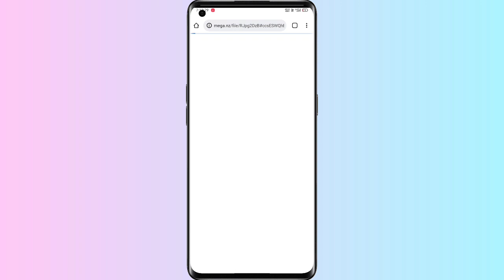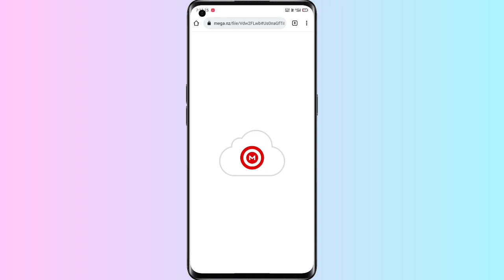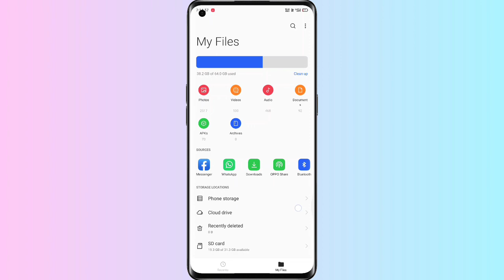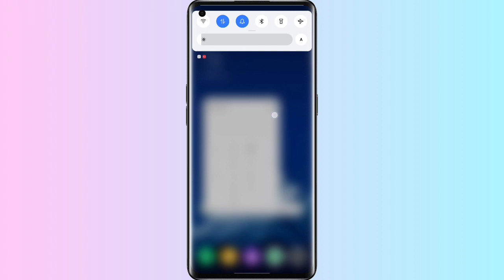Realme UI 3.0 file manager & Calculator New version available | Anu Tech 🤩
1. Realme file manager & Calculator New version.🤩
2. Realme UI 3.0 file manager & Calculator available!🤩
3. Realme UI 3.0 file manager v.12.1.22.🤩
4. Realme UI 3.0 Calculator v.12.0.12.🤩
5. Full information in this video.🤩

Realme UI 3.0 file manager New version available!
(only realme UI 2.0 user) ♥️ Version 12.1.22

Realme UI 3.0 Calculator New version available!
(only realme UI 2.0 user) ♥️ Version 12.0.12